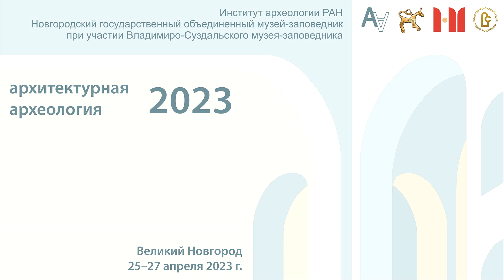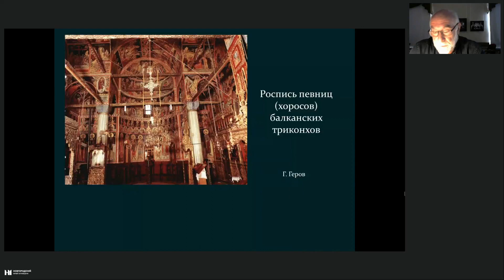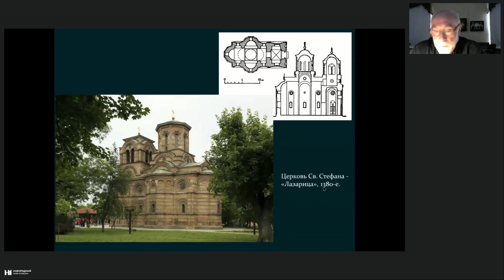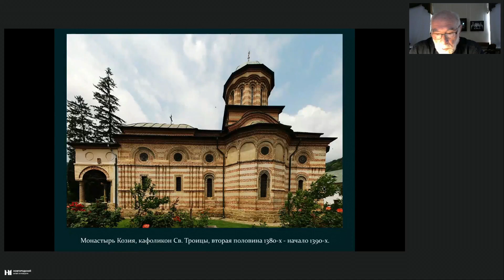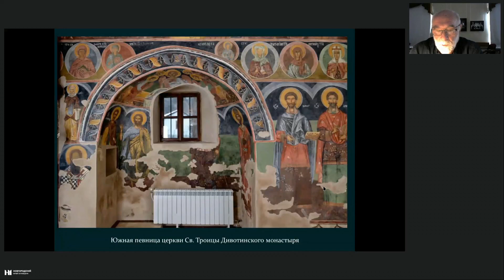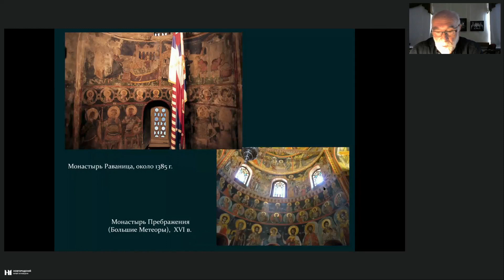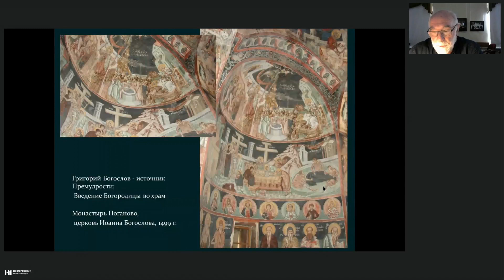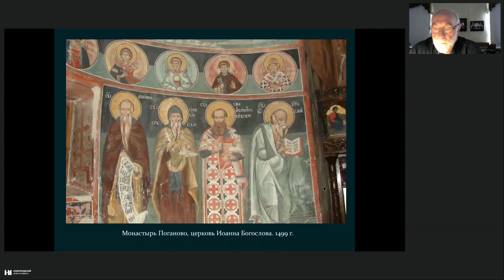41. Геров Г.П. "Роспись певниц (хоросов) балканских триконхов"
Международная научная конференция «Архитектурная археология: материальный мир древних памятников» / International Research Conference "Architectural Archaeology: the Material World of Ancient Monuments"

Геров Георги Петров (Новгородский государственный университет им. Ярослава Мудрого,
Великий Новгород; Государственный институт искусствознания, Москва, Россия)
Роспись певниц (хоросов) балканских триконхов

Gerov Georgi Petrov (Yaroslav-the-Wise Novgorod State University, Veliky Novgorod; State Institute of
Art Studies, Moscow, Russia)
Paintings of choruses in the Balkan triconchos